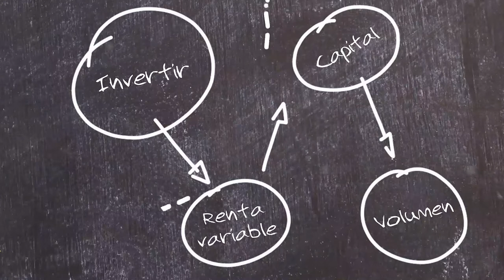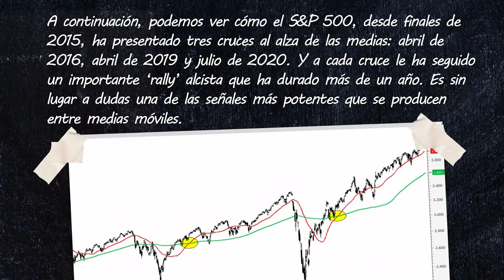✏️ 38 - El cruce dorado | Aprende con Bolsamanía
Tiene lugar cuando la MM50 diaria cruza al alza a la MM200 diaria, activando una clara señal de fortaleza en términos de medio y de largo plazo.